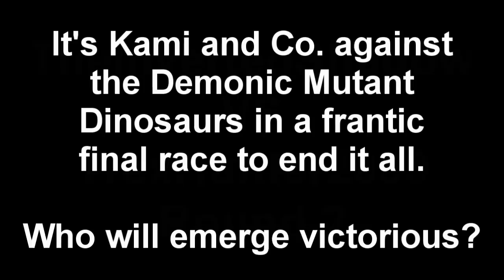An Unforeseen Destruction- Part 1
Round 1 of an epic new Gmod Tennis between me and TrexHunter2000.

This new Tennis came about after the "KILLING ______" Tennis fell out. TrexHunter and I both agreed to start a new Tennis; i.e, this one. So let's see if we can't start a whole new series of epicness!!

Super Meat Boy! OST- Carmeaty Burana